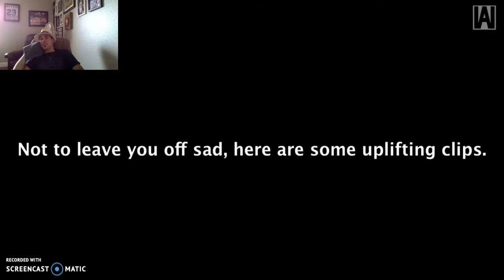E-man rEacts Emotional WWE Moments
Grab your face paint and tissues because it is time to get a lil